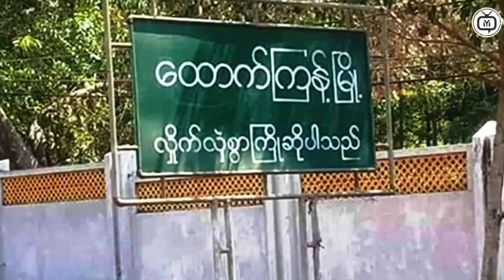Breaking: Unveiling the Latest News in Myanmar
In this video, we bring you the most recent updates and breaking news in Myanmar. Stay informed with the latest developments and events in the country. From politics to economy to culture, we cover it all in this must-watch news segment. Don't miss out on what's happening in Myanmar, watch now!
Time Code
0:00  Intro
0:10  Myanmar News
1:00  Myanmar News
2:30  News